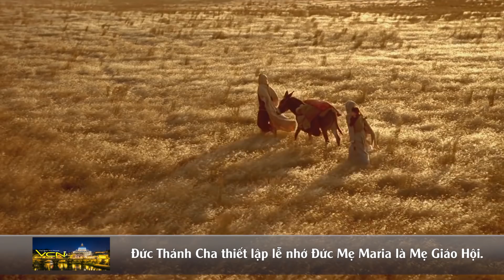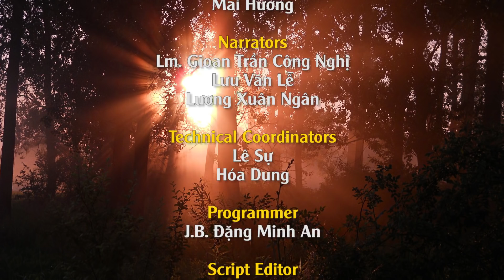Video Thời Sự Giáo Hội và Thế Giới Ngày Nay, Thứ Năm 8/3/2018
Chương trình của chúng tôi hôm nay gồm có các tin chính như sau:
1- Đức Tổng Giám Mục Phaolô Bùi Văn Đọc, Tổng Giám Mục Giáo Phận Sài Gòn, đột ngột qua đời tại Roma.
2- Tiếp Kiến Chung với Đức Thánh Cha, Thứ Tư ngày 7 tháng 3.
3- Ý cầu nguyện của Đức Thánh Cha cho Tháng Ba năm 2018 là Ơn nhận định thiêng liêng.
4- Tại buổi tiếp kiến chung, Đức Thánh Cha nói về nghi thức sám hối chuẩn bị cho Thánh Lễ.
5- Đức Thánh Cha nói: Đức tin không phải là màn trình diễn nhưng là suy nghĩ như Chúa Kitô.
6- Đức Thánh Cha thiết lập lễ nhớ Đức Mẹ Maria là Mẹ Giáo Hội.
7- Đức Thánh Cha gặp gỡ 33 Giám Mục Việt Nam.
8- Các Giám Mục Việt Nam viếng mộ thánh Phaolô Tông Đồ.
9- Đức Giáo Hoàng Phanxicô tiếp Thủ Tướng Áo Quốc Sebastian Kurz.
10- Giới thiệu Thánh Ca: Đường Thập Giá.